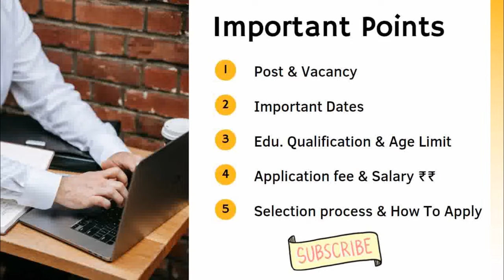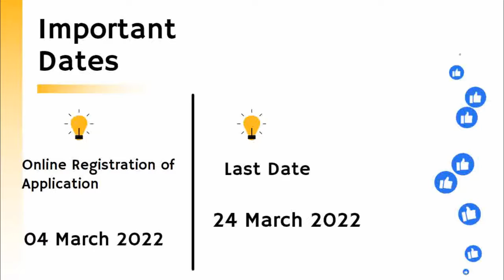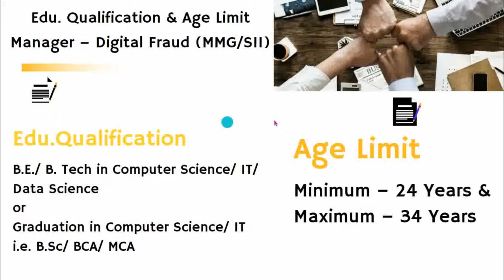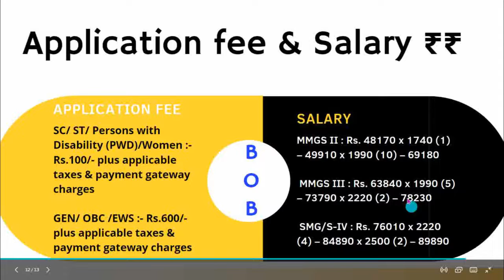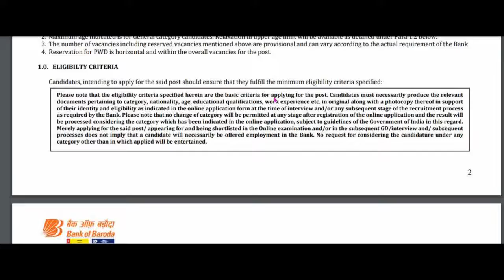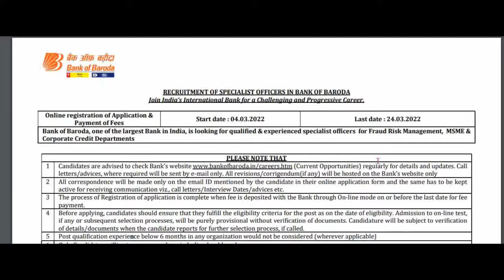Bank Of Baroda SO Recruitment 2022 || Bank Of Baroda Vacancy 2022 || Bank job Notification 2022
Bank Of Baroda Specialist Officer (SO) Vacancy 2022 || Bank Of Baroda Recruitment 2022 || Bank job.

नमस्ते दोस्तो इस वीडियो में हम बैंक ऑफ बड़ौदा में विशेषज्ञ अधिकारियों (एसओ) की भर्ती के बारे में बात करेंगे। हम बैंक ऑफ बड़ौदा में विशेषज्ञ अधिकारी (इसलिए) की भर्ती के लिए सभी महत्वपूर्ण विषयों को कवर करेंगे जैसे विशेषज्ञ अधिकारी के लिए पद और रिक्ति, विशेषज्ञ अधिकारी, शिक्षा के लिए महत्वपूर्ण तिथियां (प्रारंभ और अंतिम तिथि)। विशेषज्ञ अधिकारी के लिए योग्यता और आयु सीमा, आवेदन शुल्क और वेतन ₹ विशेषज्ञ अधिकारी के लिए, चयन प्रक्रिया और बैंक ऑफ बड़ौदा में विशेषज्ञ अधिकारी के लिए आवेदन कैसे करें।

Namaste dosto in this video we shall talking about the Recruitment Of Specialist Officers (SO) In Bank of Baroda. we cover all the important topic for Recruitment of specialist officer (so) in Bank Of Baroda Like Post & Vacancy for Specialist Officer, Important Dates (starting & last date) for Specialist Officer, Edu. Qualification & Age Limit for specialist officer, Application fee & Salary ₹₹ for Specialist Officer, Selection process & How To Apply for Specialist Officer In Bank of Baroda.